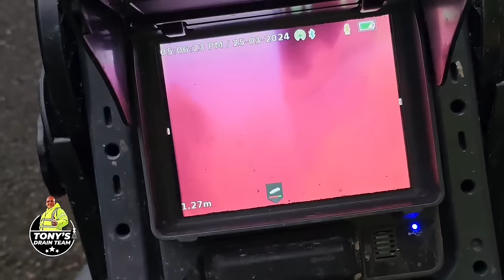Blocked drain. Unblocker shocker if you don't like it get out.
I am hearing the same kind of story a over and over. Home insurance companies offering, boiler breakdown cover, plumbing emergency, and wait for it, drain unblocking. So these guys are turning up with a sink plunger and a prayer.

My customer was told the drain had been cleared, what a blatant lie, no other way to say it.